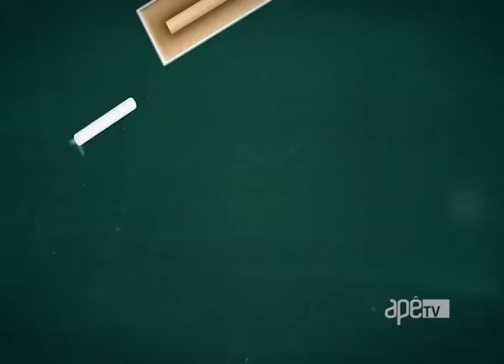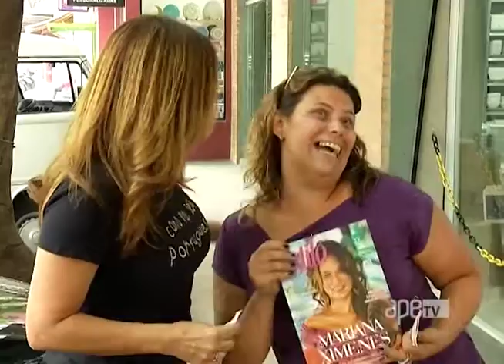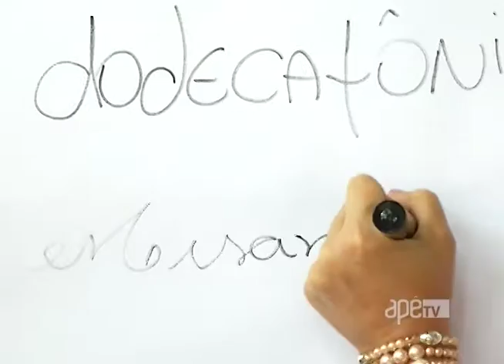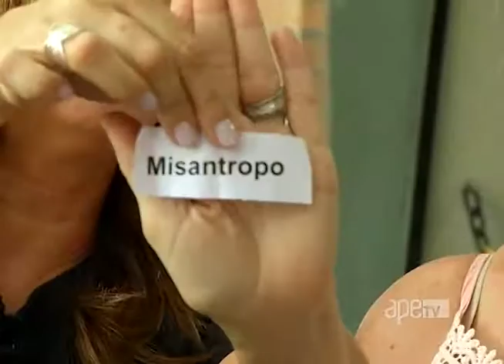ApêTV - Como vai seu português? 18/03/17